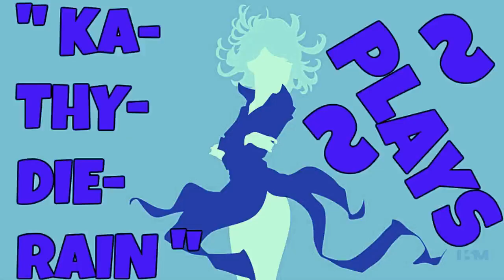KaThyDieRain Plays - " Skullgirls 2nd Encore Upgrade Pc Gameplays Part #9. "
My SKULLGIRLS SECOND ENCORE UPGRADED PC Playlist Here:    🔛 👈

AND

Characters Played With Are :    🔛 👈

Parasoul & Eliza

Skullgirls On GAMESPOT:    🔛 👈

Hear Skullgirls' story as never before, try your hand at all new trials and challenges, and see how long you can last in Survival! Also unlocks all five additional characters: sing zombie opera with Squigly, and make beautiful music with Big Band! Unleash Eliza's skeletal Parasite, and howl at the moon with Beowulf! And, finally, learn why humans cry with Robo-Fortune. All while taking advantage of the full range of color options so you'll look spiffy in your next match! It's everything you want, in one convenient package!

This upgrade adds the following to the base Skullgirls game:

- All DLC characters: Squigly, Big Band, Eliza, Beowulf and Robo-Fortune!
- All DLC charcter colors: Brings all 14 characters up to 25 total character colors!
- Fully Voiced Story Mode: Skullgirls' excellent cast of voice actors bring the story to life like never before!
- Challenges: Win a variety of challenging battles with unique conditions, and even play as Marie!
- Trials: Learn actually-useful combos, from basic bread n' butter to more advanced ones!
- Survival Mode: Endless waves of enemies await - how long can you survive?

How to Download and Install Skullgirls 2nd Encore - free full game